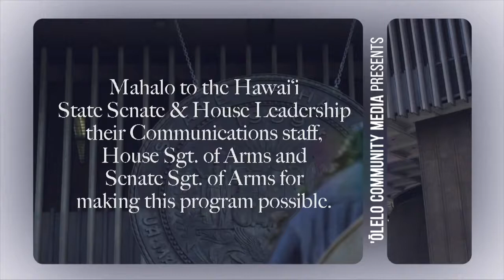Senator Keohokalole - Live at the Legislature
This week’s episode of Live at the Legislature with Senator Jarett Keohokalole (D-Kailua, Kaneohe). Discussion of mental health legislation in light of the tragic Diamond Head incident.